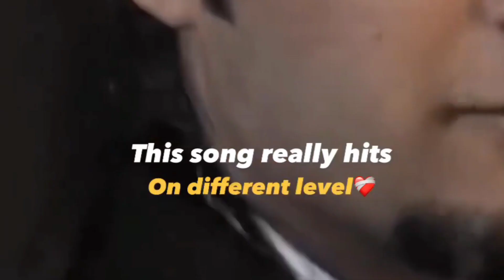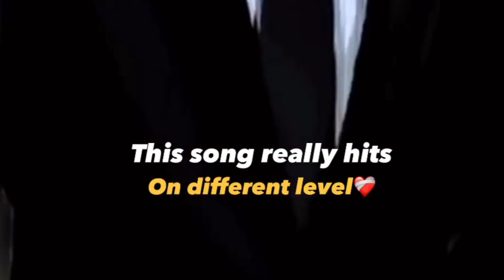adhi adhi raat bilal Saeed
adhi adhi raat bilal Saeed Adhi Adhi Raat

Lyrics

Main results

Let my eyes open at midnight
ਅਧੀ ਅਧੀ ਰਾਤ ਮੇਰੀ ਅੱਖ ਖੁਲ ਜਾਵੇ

The memory will feel tight in your chest
ਯਾਦ ਤੇਰੀ ਸੀਨੇ ਵਿਚ ਖਿਚ ਜਿਹੀ ਪਾਵੇ

Tell me how to sleep now, Sonya
ਦਸ ਫਿਰ ਮੈਨੂ ਹੁਣ ਨੀਂਦ ਕਿਵੇ ਆਵੇ ਸੋਨਿਏ

Leke Tera Naam Dil Arza Guzare
ਲੇਕੇ ਤੇਰਾ ਨਾਮ ਦਿਲ ਅਰਜ਼ਾ ਗੁਜ਼ਾਰੇ

All the tears of the eyes will dry up
ਅੱਖਿਆ ਦੇ ਅਥਰੂ ਵੀ ਸੁੱਕ ਗੇ ਨੇ ਸਾਰੇ

Don't forget your dear ones
ਤੈਨੂ ਭੁੱਲ ਜਾਨ ਵਾਲ਼ੇ ਦਿਸ ਦੇ ਨਾ ਚਾਰੇ ਸੋਨਿਏ

Don't tell me what was my fault